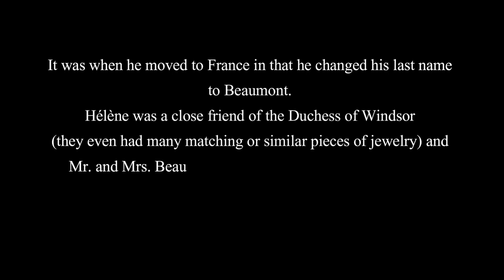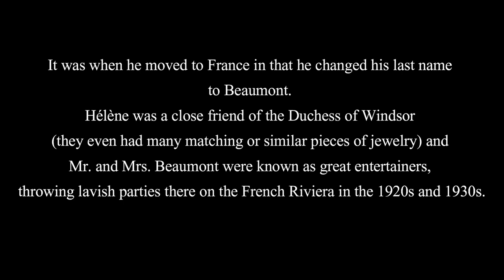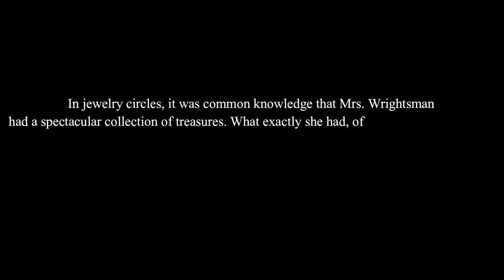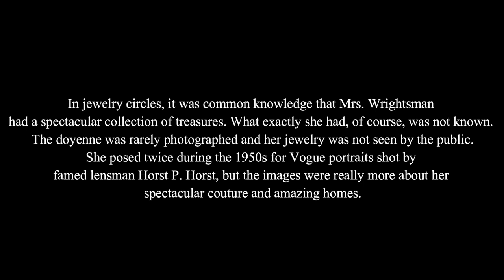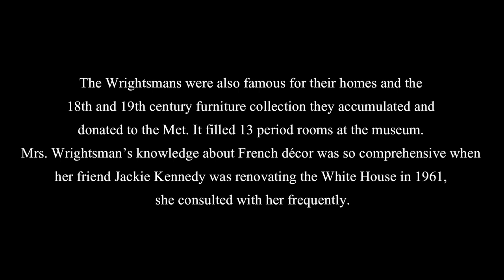The Great Jewellery Collectors | Part 5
Part 5 of this series features
Helene Beaumont